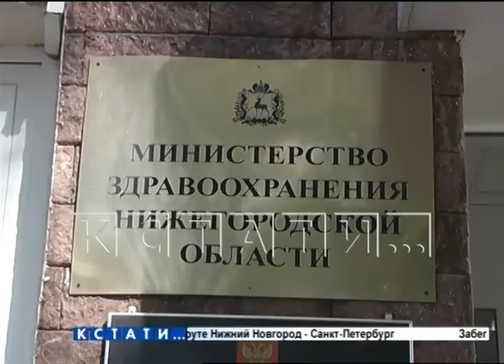Высокотехнологичная медицинская помощь без поддержки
Высокотехнологичная медицинская помощь без поддержки - в сложной ситуации оказались дети больные гидроцефалией и их родители. Такие дети нуждаются в установке специальных шунтов - в нижегородских больницах ставят только непрограммируемые шунты, а в Санкт-Петербурге и Москве есть программируемые, что позволяет настраивать и менять параметры под каждого ребенка. Но есть проблема - при прохождении металлодетектора или при МРТ — все настройки сбиваются, а программатора в Нижегородской области нет.